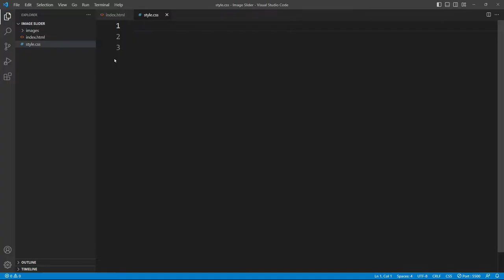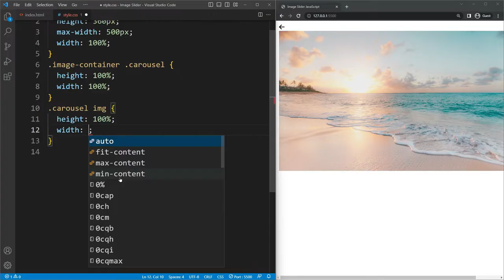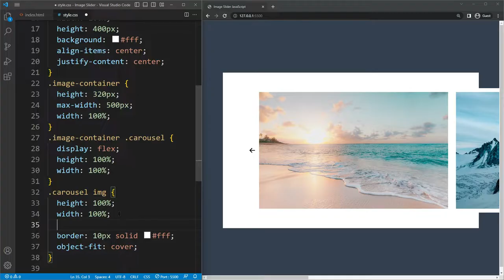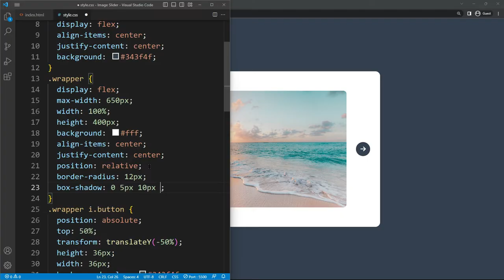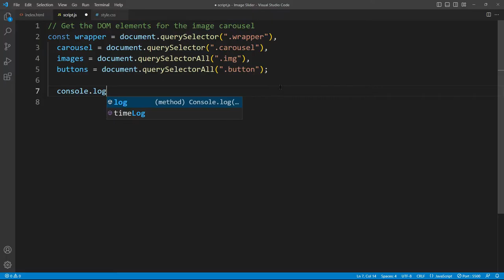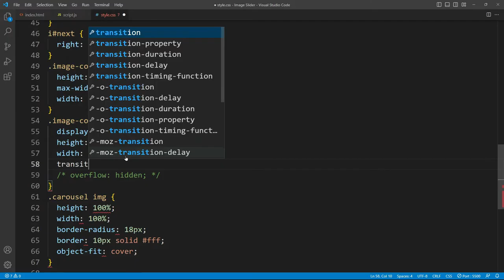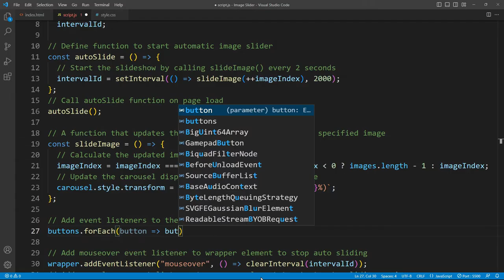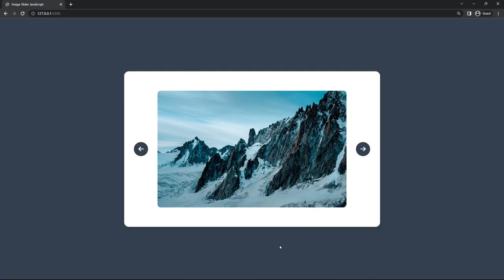Image Slider in HTML CSS & JavaScript | Card Slider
In this video tutorial you will learn How to Automatic Image Slider in HTML CSS & JavaScript. Also, you can slide image by clicking next or prev button.

⌚ Timestamps:
00:00 Image Slider Demo
00:32 File Structure
01:00 HTML Code for Image Slider
00:53 CSS Code for Image Slider
05:30 Creating Button
09:25 Creating JavaScript File
11:14 Making Automatic Image Slider
15:39 Slide Image on button click